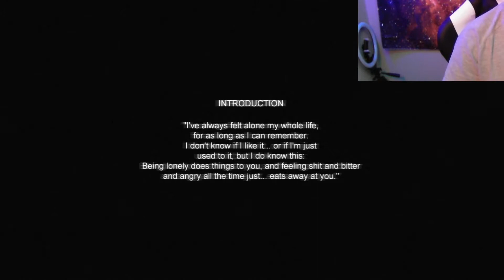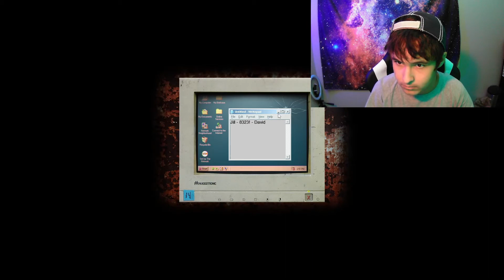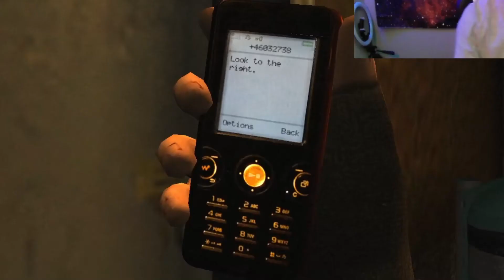R.I.P. tiny syringe boy | Cry Of Fear